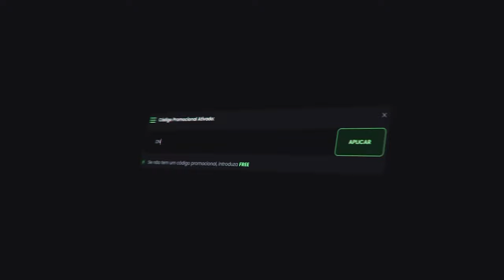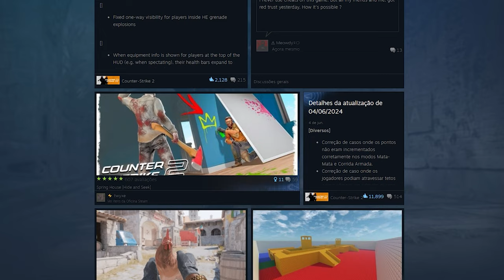Finalmente.. a MELHOR UPDATE do CS2 MELHORIAS NO FPS 🔥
° Ryzer 5500
e Melhorando 🚀